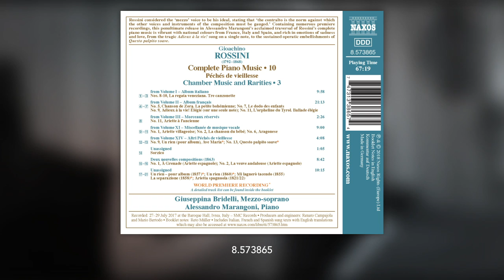[8.573865] ROSSINI: Arietta spagnuola – Complete Péchés de vieillesse, Vol. 10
Rossini considered the ‘mezzo’ voice to be his ideal, stating that ‘the contralto is the norm against which the other voices and instruments of the composition must be gauged.’ Containing numerous premiere recordings, this penultimate release in Alessandro Marangoni’s acclaimed traversal of Rossini’s complete piano music is vibrant with national colours from France, Italy and Spain, and rich in emotions of sadness and love, from the tragic Adieux à la vie! sung on a single note, to the sustained operatic embellishments of Questo palpito soave.